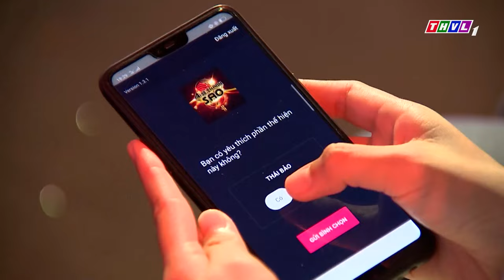CÔ GÁI XINH ĐẸP Bị Giám Khảo Minh Tuyết BẮT BÀI Vì Cất Giọng Hát Quá TỰ TIN Khiến Nàng SỢ HÃI | THVL